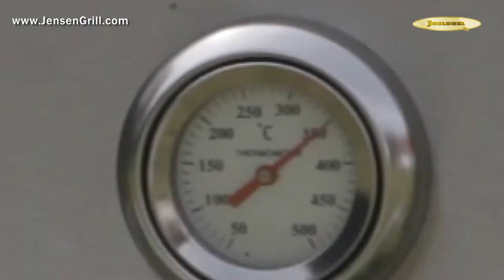JensenGrill teaser dansk